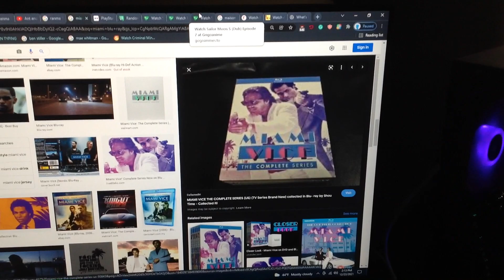Do You Have This blu-ray? #82